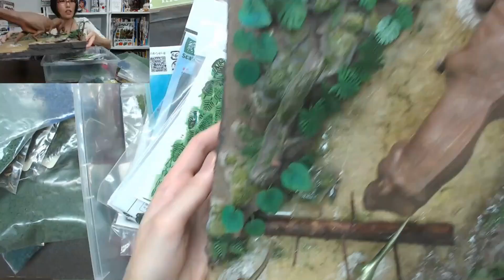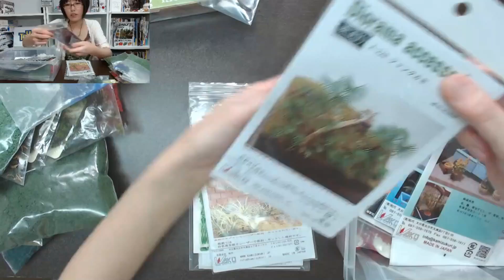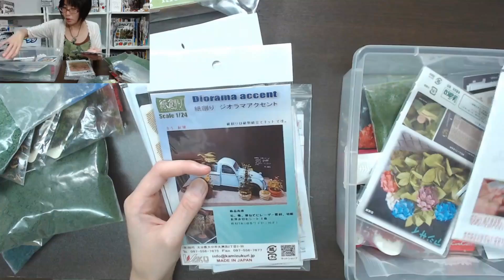【ジオラマに便利！】プロモデラーが愛用するジオラマ素材あれこれ紹介【植物表現素材編】※紹介素材の詳細は概要欄に記載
以前からたくさん質問をいただいていた、オオゴシトモエの愛用するジオラマ素材あれこれを、作品とともに紹介します。

バークチップ（ホームセンターの園芸コーナー、100円ショップで購入）
ジオラマ用パウダー（模型屋さんの鉄道模型コーナーで購入）
ジオラマ用スポンジ（模型屋さんの鉄道模型コーナーで購入）
ブリザーブドフラワー各種（手芸屋さん・東急ハンズなどで購入）
リーフパンチ（グリーンスタッフワールド ウェーブ 東急ハンズなどで購入）

ニコニコ生放送で毎月（不定期）配信中の ゆるっと ホビー系情報番組「TOYラジ」！
プラモデルを中心に、フィギュア、鉄道模型、トイガン、ラジコンetc… ホビー関連のイベントレポートなど、模型＆ホビーの話題を幅広くお届けいたします。

【番組MC】
オオゴシトモエ
長徳佳崇

番組ではみなさまからのお便りを募集しています。
下記アドレスまでお送りください！

「TOYラジ」グッズ、新たにTシャツが出来上がりました！
SUZURIにて販売中です。

＊＊＊関連ページ＊＊＊

TOYラジ ニコニコ生放送チャンネルページ

番組MC チョートク・ヨシタカ/長徳佳崇 Twitter @yoshitaka_c

番組MC オオゴシトモエ ホームページ